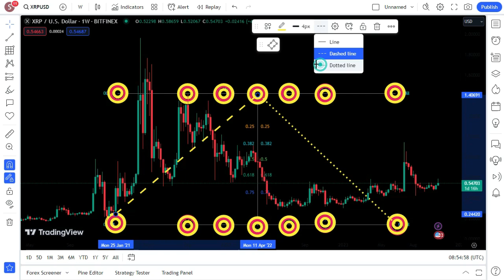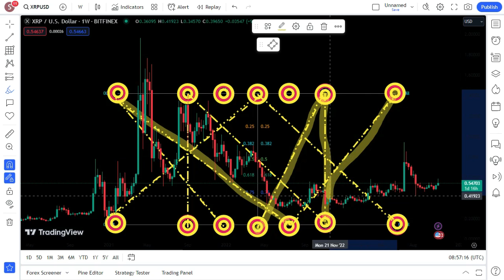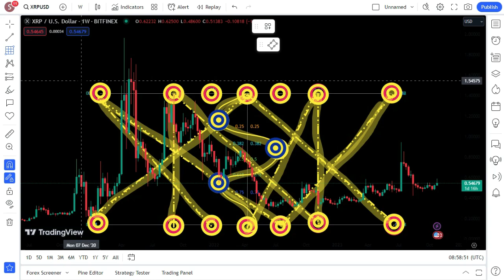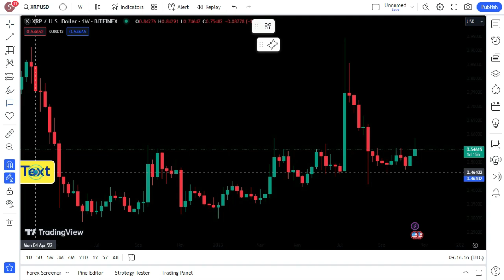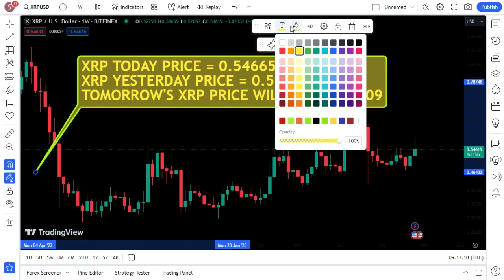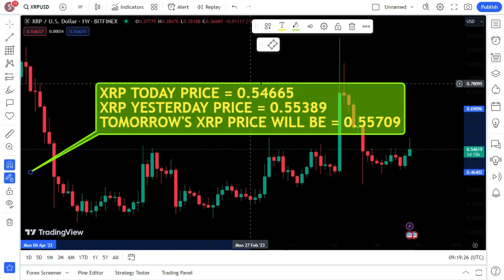Ripple XRP BIDEN WARNS THEY AREN'T PLAYING ANYMORE BOOM! XRP LATEST AND BIG NEWS TODAY'S